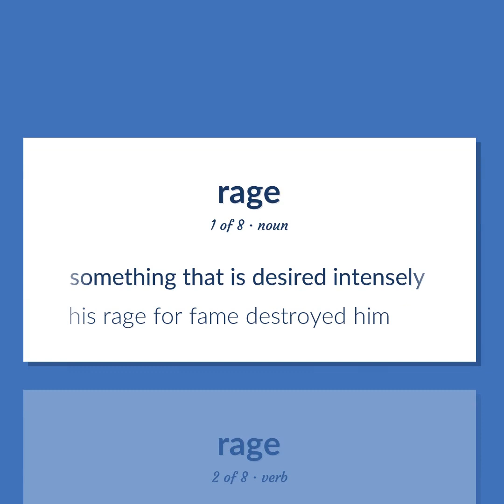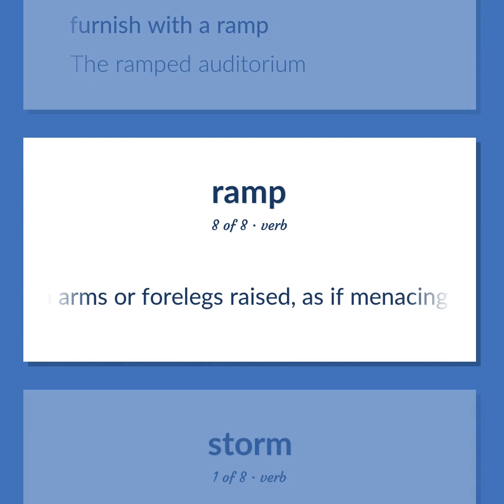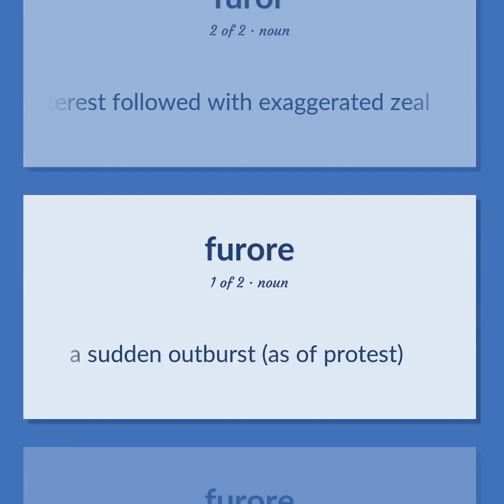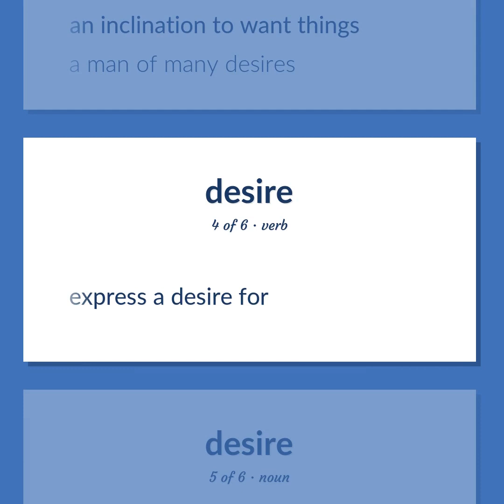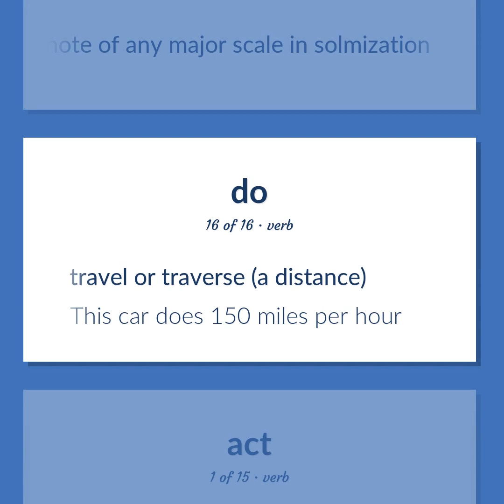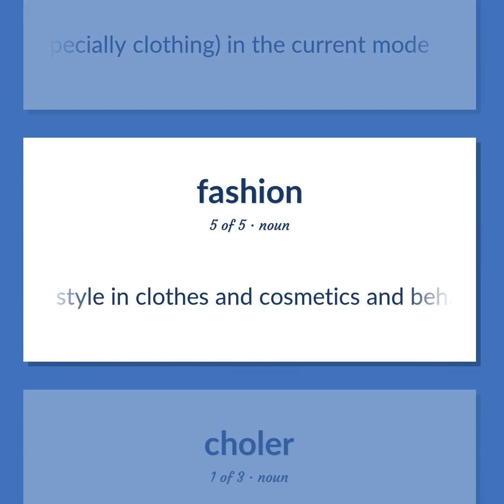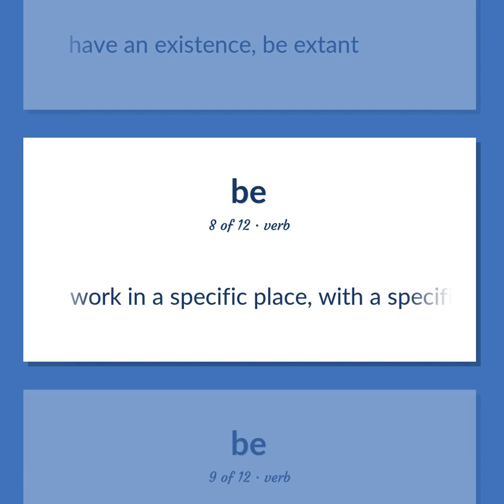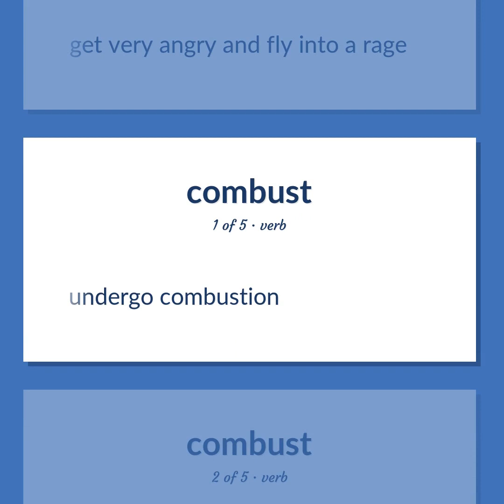Rage - 148 English Vocabulary Flashcards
RAGE meaning. Following our free educational materials, you learn English in a great way with ease and efficiency.